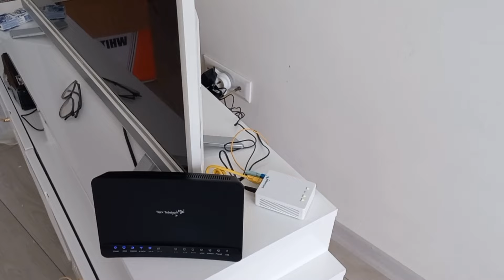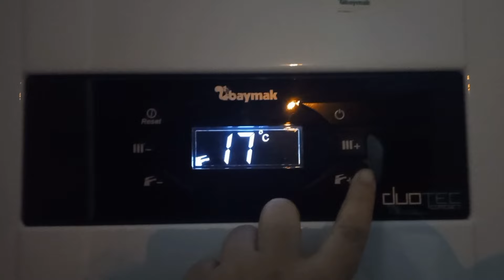BİTMEYEN İŞLER 🧐 BABAM ANNEMİ YİNE KORKUTTU😳günlükvlog